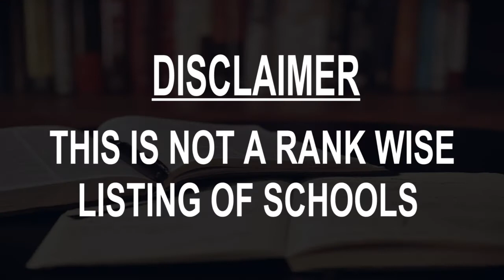Schools around Union City, United States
Must Watch.. Best Schools around Union City

Click on Bell ICON to get the notification of New Videos.This is not rank wise listing of Top Schools in Union City, it's the list of best Schools around Union City as per the ratings given by our users.

Listed Schools:

Alvarado Elementary School
School
31100 Fredi St

Mission Hills Middle School
Middle school
250 Tamarack Dr

Itliong-Vera Cruz Middle School
Middle school
31604 Alvarado Blvd

James Logan High School
High school
1800 H St

Pioneer Elementary School
Elementary school
32737 Bel Aire St

Delaine Eastin Elementary School
Elementary school
34901 Eastin Dr

Kidango - Guy Emanuele Center
Preschool
100 Decoto Rd

New Haven Adult School
School
600 G St

Green Forest Art Studio
Art school
32627 Alvarado Blvd

Kidango - Logan Center
Preschool
33821 Syracuse Ave

Little Busy Bees Montessori Preschool & Daycare
Day care center
32421 Seaside Dr

Safari Kid - Union City
Preschool
32462 Alvarado Blvd